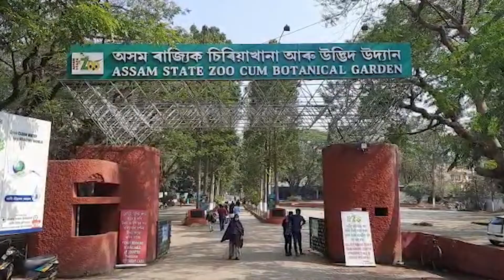অসম ৰাজ্যিক চিৰিয়াখানালৈ আহিল নতুন অতিথি | ইষ্টম'জ' অসম | EastMojo Assam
অসম ৰাজ্যিক চিৰিয়াখানালৈ আহিল নতুন অতিথি।

চিৰিয়াখানাৰ কাজী নামৰ এজনী ঢেকীয়াপতিয়া বাঘে জন্ম দিলে দুটাকৈ পোৱালি।

এই দুই পোৱালিৰ সৈতে সৰ্বমুঠ ৯টা লৈ বৃদ্ধি পালে বাঘৰ সংখ্যা।

বৰ্তমান সুস্থ অৱস্থাত আছে মাতৃ আৰু দুই বাঘৰ পোৱালি ।

বাঘৰ পোৱালি দুটাৰ নাম বর্তমানলৈকে ঠিক কৰা হোৱা নাই।

বন বিভাগৰ ফালৰ পৰা বনমন্ত্ৰী পৰিমল শুক্লবৈদ্যক বাঘৰ পোৱালি দুটাৰ নাম ৰাখিবলৈ আহ্বান জনোৱা হৈছে।